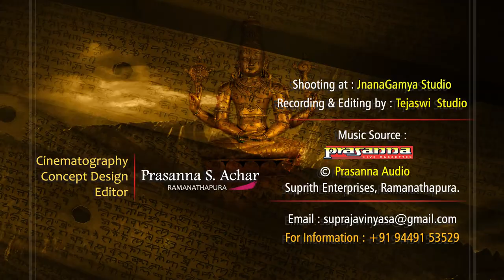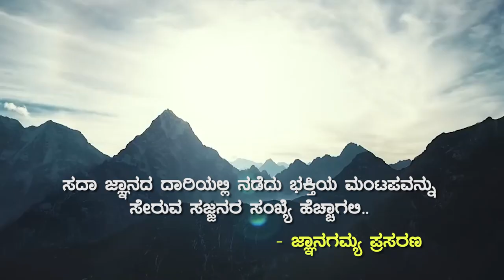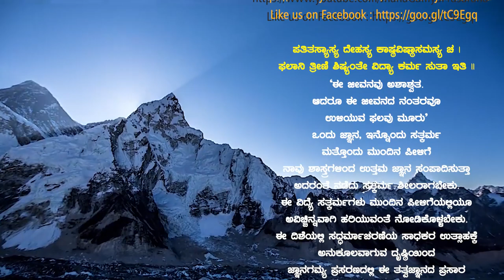VISHNU TATVA NIRNAYA / ಶ್ರೀಮಧ್ವರ ವಿಷ್ಣುತತ್ವನಿರ್ಣಯ Ep 06 | Vid C G Vijayasimha Acharya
Subject : VISHNU TATVA NIRNAYA / ವಿಷ್ಣುತತ್ವನಿರ್ಣಯ |  Episode  No. 6
Title/ಶೀರ್ಷಿಕೆ :
Discourses by : Vid C G Vijayasimha Acharya
❁ JnanaGamya UPI ID for Contribution : 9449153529@upi
[ Please WhatsApp the transaction details to  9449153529 ]